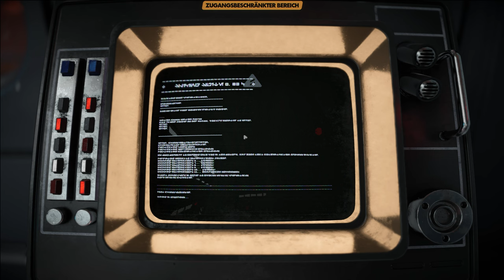Star Wars Outlaws - Lets Play Deutsch - E9 | 4K